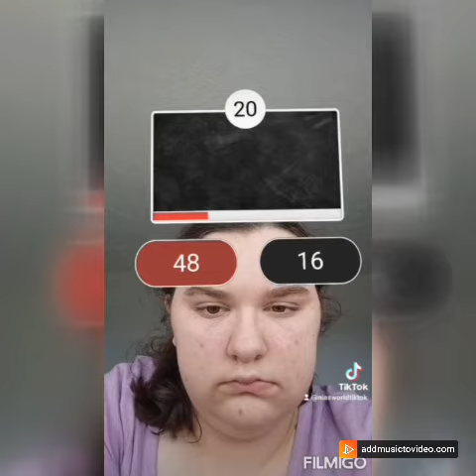Funny Filters Compilation